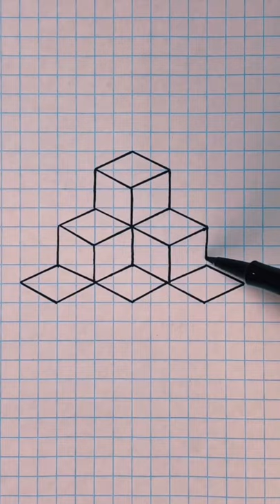Fun easy and satisfying geometric optical illusion cool drawing art ￼